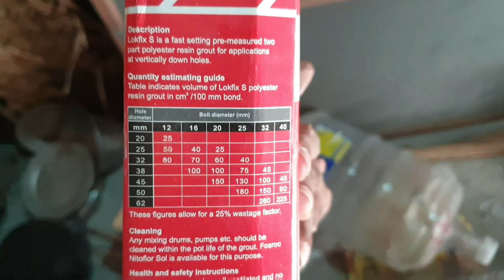Rc drops? Balcony drops creation video | fosroc lokfix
How to create rc drops using a chemical